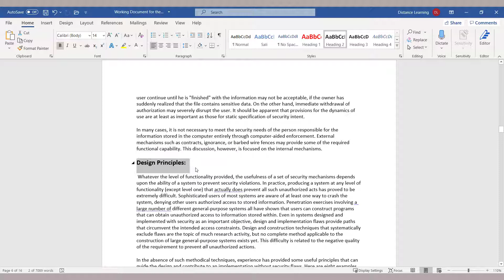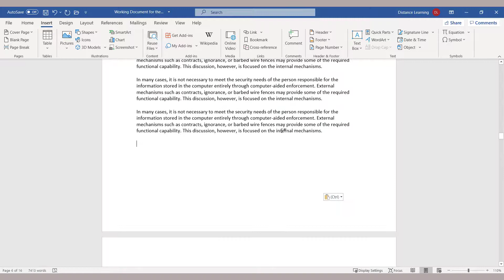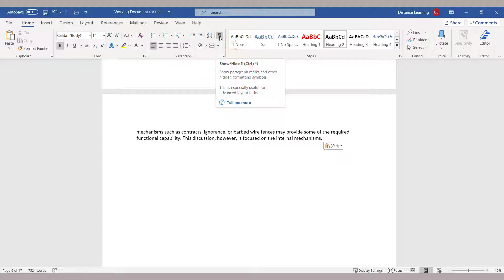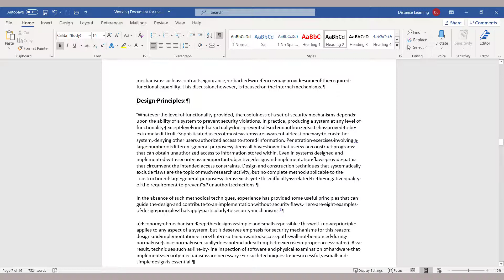Word Insert or Remove a Page Break - Works on any Version of Word.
This video shows how to insert and remove a Page Break in Word. The process for inserting a page break is the same in Word 2016 for Office 365.  The tutorial goes through each step to insert and remove a page break and is the perfect training course for beginners.

To insert a page break, open your document, click Insert and then select page break. To remove a page break, you first need to reveal hidden characters in the document and refer to the video.

Video URL for inserting a cover page is If you like the video, please "Like," "Favorite," and "Share" it with our friends to show your support on this work.

The full Word 2019 free course is available from here: Microsoft Word 2019 tutorial for Teachers and Students

You appreciate this work? Say thanks by clicking on the Thanks button below the video or simply spread the word via your social media.